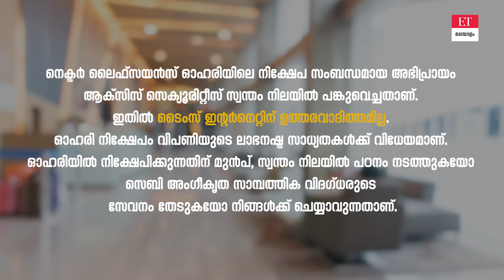ഈ പെന്നി ഓഹരിയിൽ വൻ മുന്നേറ്റത്തിന് സാധ്യത; വാങ്ങുന്നോ?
ഫാർമ സെക്ടറിൽ നിന്നുള്ള ഈ പെന്നി ഓഹരിയിൽ സമീപകാലത്ത് ശക്തമായ മുന്നേറ്റം പ്രകടമാണ്. ഇതിന്റെ ഹ്രസ്വകാല ലക്ഷ്യ വിലയും കമ്പനി വിശദാംശങ്ങളും അറിയാം